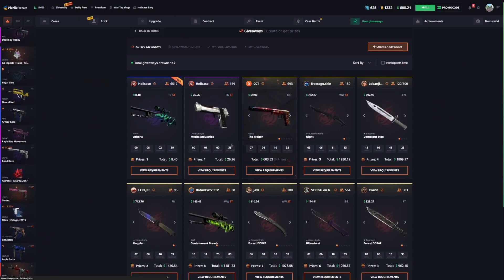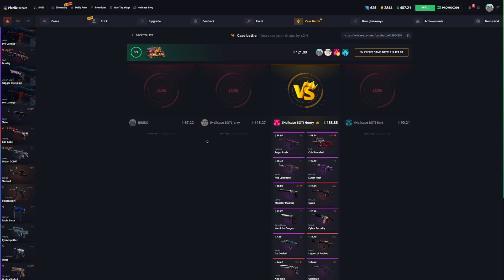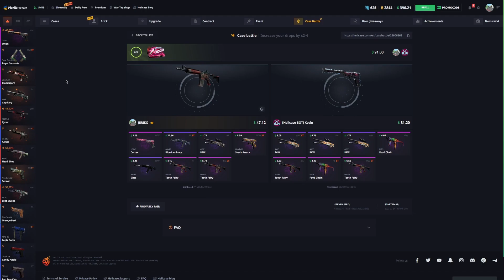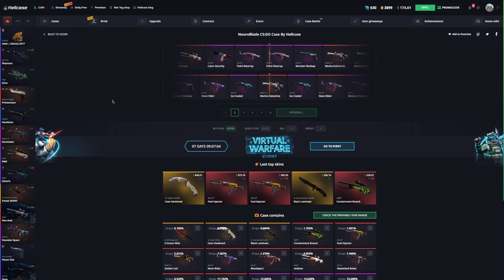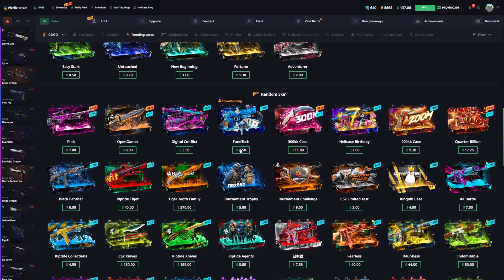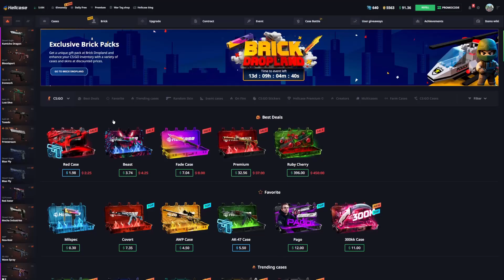HELLCASE LEGENDARY CASE BATTLES AND UPGRADES!!